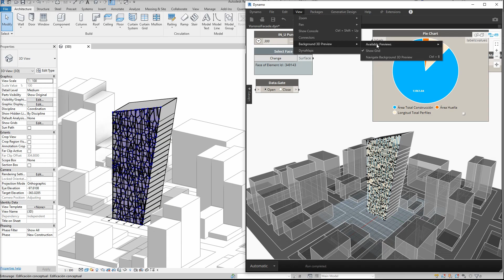BIM + Diseño Computacional. Partiendo de un modelo en Revit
BIM + Diseño Computacional

Con flujos de trabajo que integren la metodología BIM y el enfoque de Diseño Computacional puedes partir de elementos existentes en tu modelo BIM y continuar con la exploración de Geometría y DATOS ágilmente iterando a través de las variables necesarias para generar la solución deseada.

¿Qué aplicaciones le ves a la combinación de estos dos conceptos en tus proyectos?.